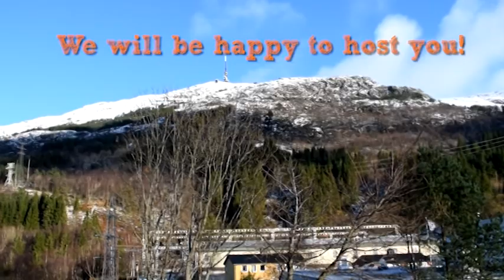HI Bergen Hostel Montana - A hostel with the view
Welcome to the best place you can be accomodated in if you want to sit outside or stay indoors with the beautiful panorama by your side. HI Bergen Hostel Montana is open all year round. Book now!